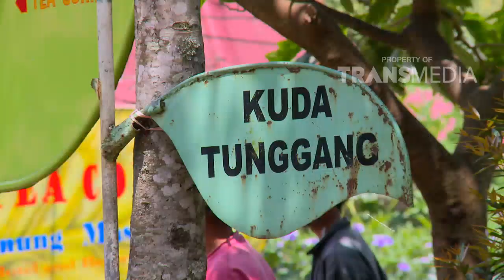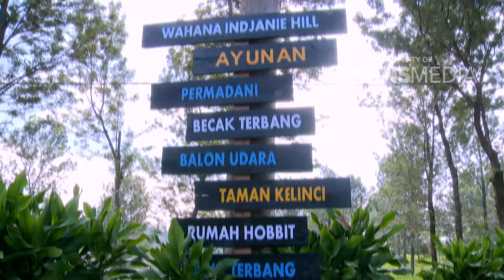MAMAKU HITS - Keliling Gunung Mas Puncak Naik Kuda! (16/9/18) Part 1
MAMAKU HITS
TAYANG PADA HARI MINGGU PUKUL 16:00